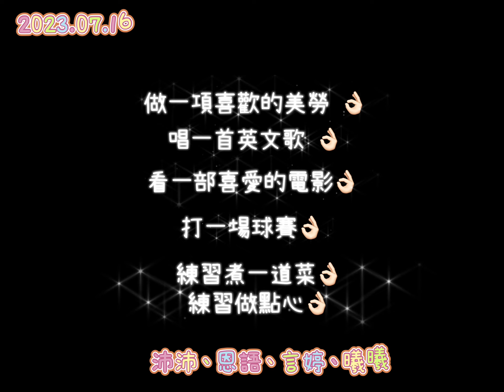Love Pure|專屬寶貝們的Happy暑假時光🧡許孩子們一個不一樣的暑假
不一樣的暑期生活

三和國小昭進老師🧑🏻‍🏫
讓暑假作業變得有趣、好玩

實作、體驗的作業，更讓孩子有多一點的自我探索，以及反向思考的空間和機會🧡

讓孩子學習洗菜、簡單的廚藝
組組樂高、桌遊..等等

揮別3C,讓親子之間更多的美好唷🫶🏻

一一一一一一一一一一一一一
喜歡kiki的影片

謝謝你的到訪～❤️
一一一一一一一一一
Youtube頻道還有烹飪、旅遊
kiki的斜槓點滴

FB親子粉專：Love Pure
FB生活粉專：kiki愛生活
FB美妝粉專：A.F 艾菲·幸福空間

［補註］
Kiki不是專職Youtuber